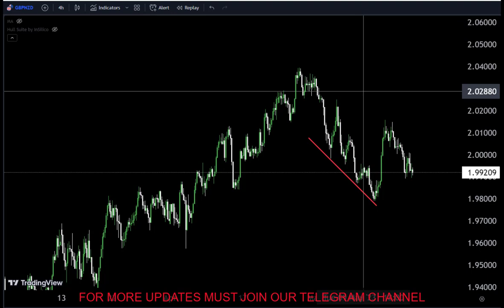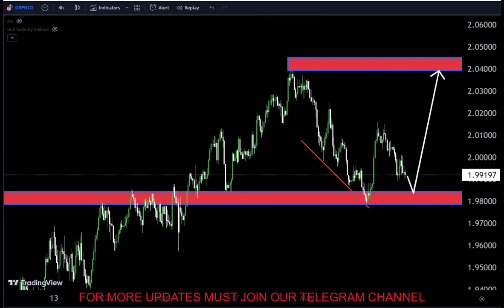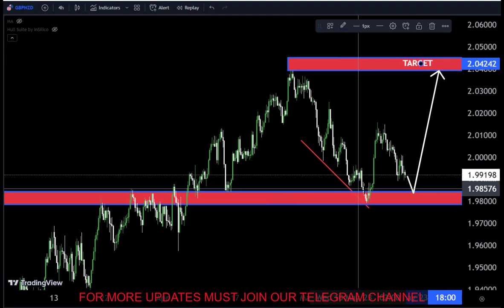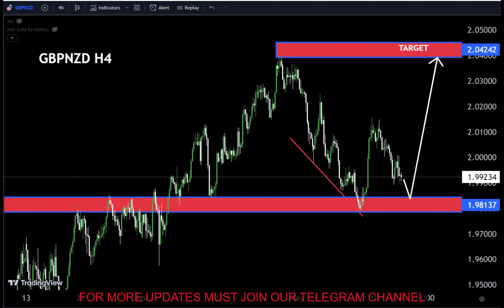GBPNZD H4 Analysis Today | Technical analysis For 18 May2023 by WORLD OF FOREX#technicalanalysis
Hello Traders
In This Video GBPNZD HOURLY Forex Forecast   By World of Forex
today gbpnzd analysis 👆
🟢This Video includes_  (GBPNZD market update)